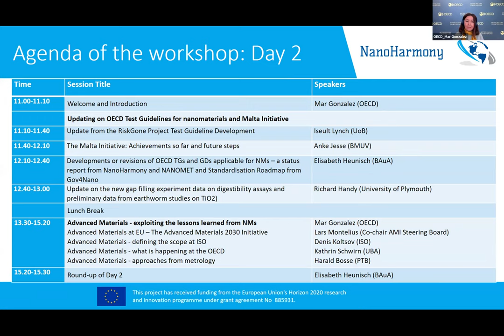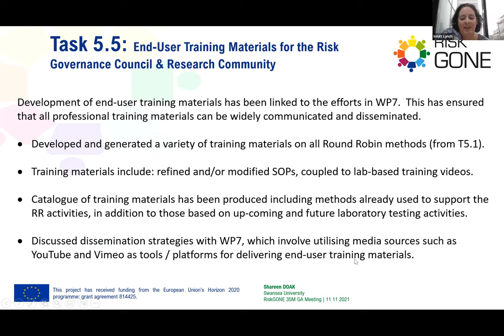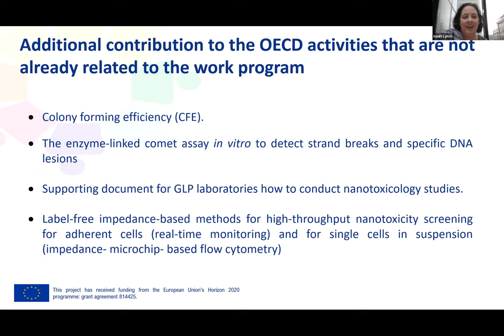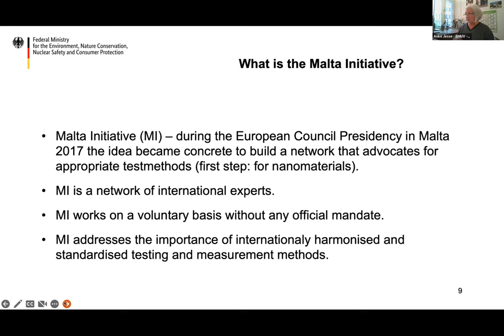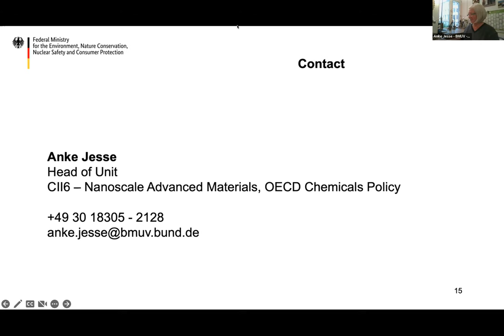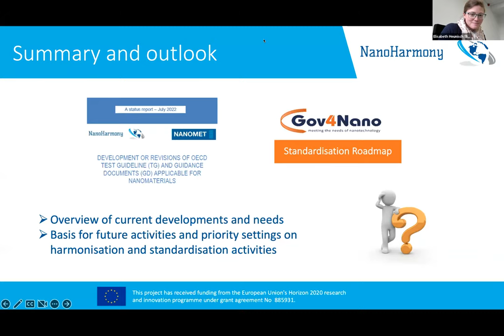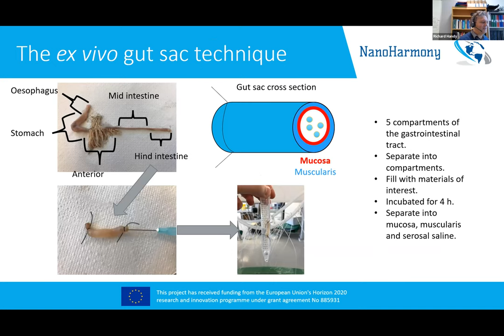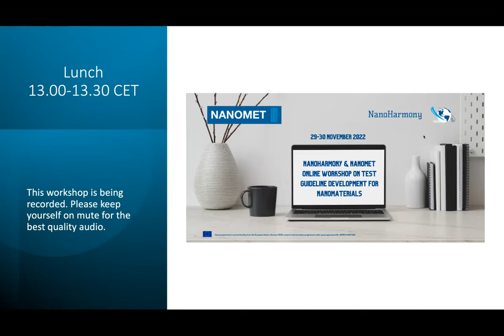Background to OECD Test Guideline developments & Updating the OECD Test Guidelines for nanomaterials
0:00 Background to OECD Test Guideline developments, Mar Gonzalez (OECD)

4:10 Update from the RiskGone Project Test Guideline Development, Iseult Lynch (University of Birmingham)

38:05 The Malta Initiative: Achievements so far and future steps, Anke Jesse (BMU and Chair of the Malta Initiative Board)

1:03:07 Developments or revisions of OECD TGs and GDs applicable for NMs – a status report from NanoHarmony and NANOMET and Standardisation Roadmap from Gov4Nano, Elisabeth Heunisch (BAuA)

1:18:44 Update on the new gap filling experiment data on digestibility assays and preliminary data from earthworm studies on TiO2, Richard Handy (University of Plymouth)